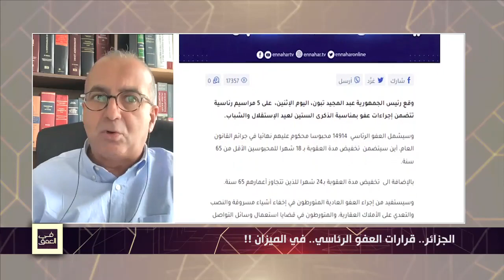المحامي سفيان شويطر: قرارات العفو الرئاسي فيها ضبابية وغموض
سفيان شويطر - محام وخبير في القانون الدولي: " تمرّ 60 سنة من استيلاء النظام على الاستقلال واستعباد الشعب الجزائري، للأسف أصبحنا ننتظر نوعا من "المزية" والصدقة التي يمنحها من يُطلَق عليه رئيس الجمهورية على أشخاص مظلومين لم تكن لهم محاكمة عادلة وتم تجريم ممارستهم لحقوقهم الدستورية"